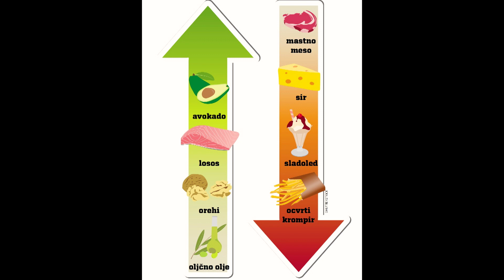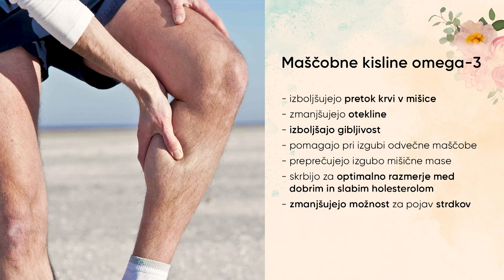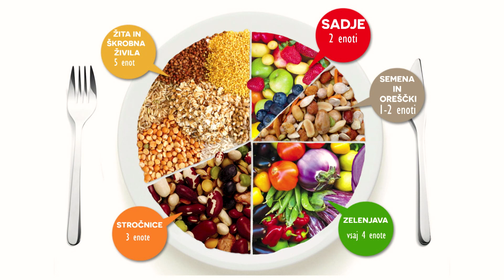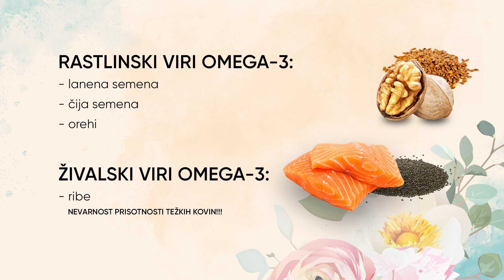Najboljši viri omega 3 iz hrane; Jelena Dimitrijevič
Vedno več težav se pojavlja, ker je razmerje med maščobami omega 6 in omega 3 v neravnovesju. Omega 3 so zdrave maščobe in izboljšuje pretok krvi, zmanjšujejo otekline, pomagajo pri izgubi odvečne maščobe, skrbijo za optimalno razmerje med dobrim in slabim holesterolom ter zmanjšajo možnost strdkov. S hrano lahko nekaj naredimo, a je le-ta žal že tako osiromašena, da ne zadosti potrebam, ki jih ima telo, po zdravih maščobah.
Včasih je bilo priporočljivo jesti veliko rib, ki pa so danes tudi že polna mikroplastike in njihov učinek omega 3 več ni tako popoln. Uživati bi morali čim več oreščkov, lanenih semen, oljčnega olja in avokada, ter zmanjšati vnos mleka, sladkorja in mesa. V pomoč pa bo tudi izdelek omega 3 iz alg.